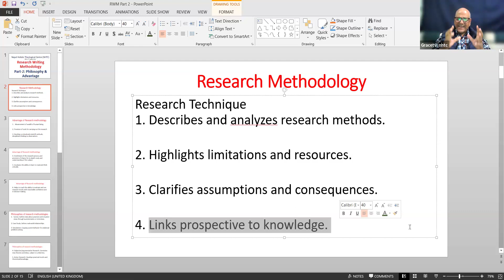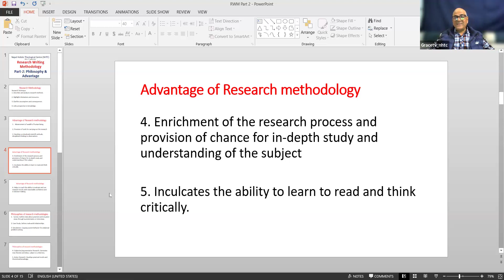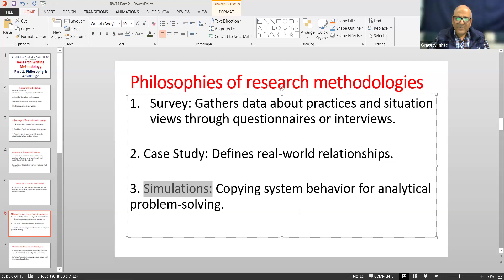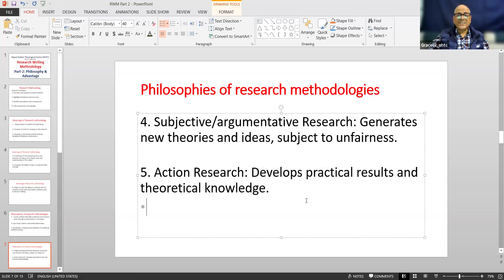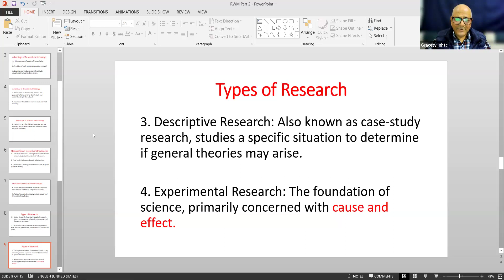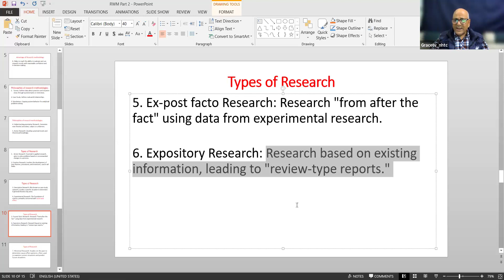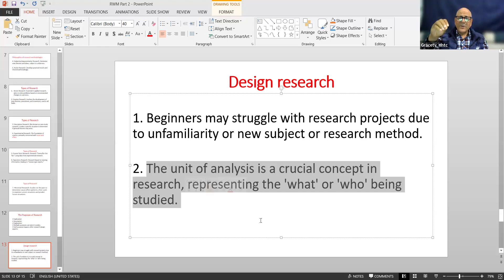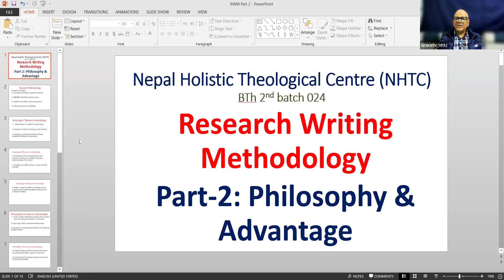Part 2. Research Writing Methodology: Philosophy & Advantages /Dr.Kosh Dahal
Part 2: Research Writing Methodology: Philosophy & Advantages (RWM)
NEPAL HOLISTIC THEOLOGICAL CENTER (NHTC)
BTh 2nd batch
Research Writing Methodology (RWM)
Part-2: Philosophy & Advantages (RWM)
Presented by Rev. Dr. Kosh Dahal
on zoon 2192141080, Pw: 1234
You tube: gracetv_nhtc
Date: Feb 14, 024

Zoom id: 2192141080; Pw: 1234;
Live on Facebook: Kosh Dahal; You tube: gracetv_nhtc

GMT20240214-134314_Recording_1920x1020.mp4